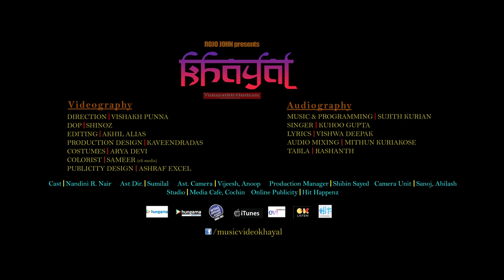Khayal music video-sujith kurian ft kuhoo Gupta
Direction-Vishak punna
Producer-Rojo john(Vithayathil opticals)
Camera-Shinos
Art-kaveendradas
Editor-Akhil alias
Lyrics-Vishwa deepak